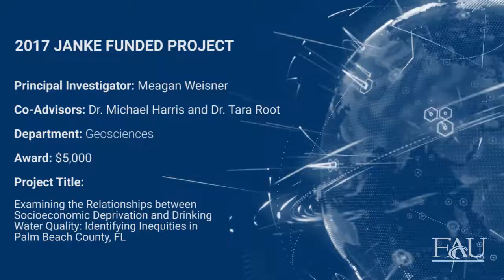2017 Janke Award: Meagan Weisner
Meet Principal Investigator Meagan Weisner, an awardee of CES’ Walter and Lalita Janke Innovations in Sustainability Science Research Fund, which is a fund dedicated to supporting faculty research that advances knowledge and applications relevant for improving environmental sustainability.  Meagan is a PhD Candidate in the Department of Geosciences at Florida Atlantic University. Her research focuses on drinking water disparities and socio-economic inequalities in urban areas. She has a strong background in cultural anthropology, environmental justice and human rights issues within the United States.